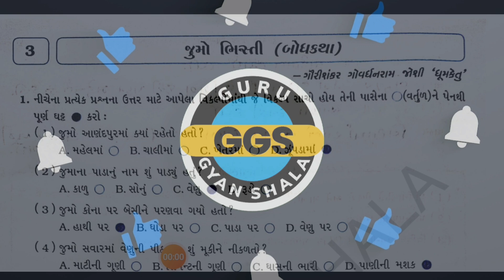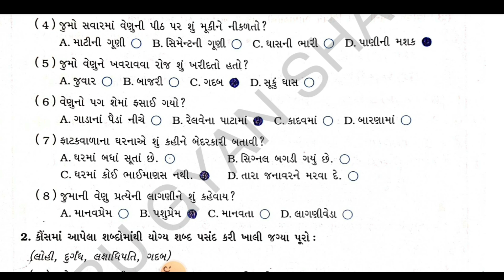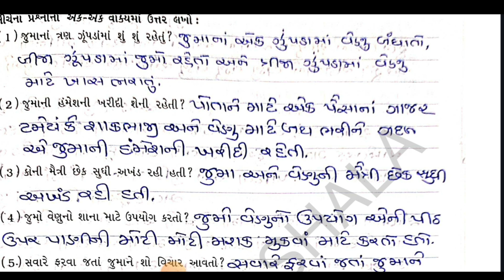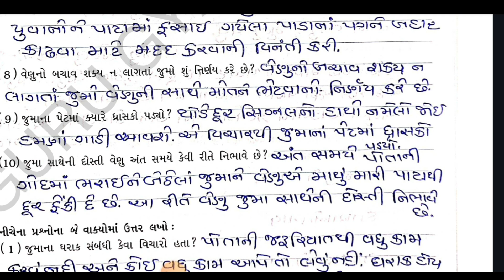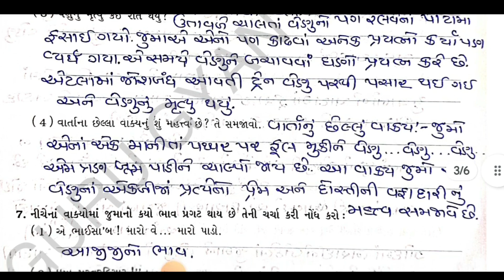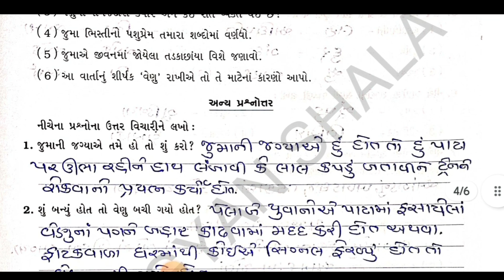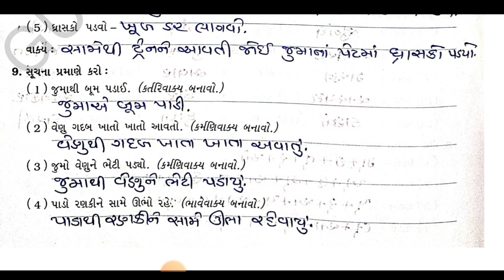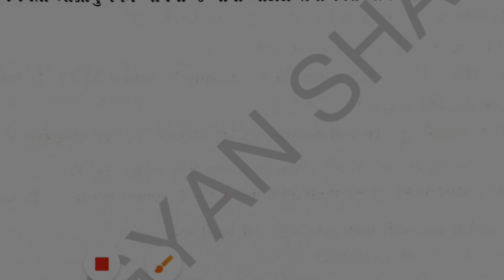std 8 gujarati chapter 3 swadhyay pothi solution | dhoran 8 gujarati ch 3 swadhyay pothi solution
std 8 gujarati chapter 3 swadhyay pothi solution | dhoran 8 gujarati ch 3 swadhyay pothi solution | ધોરણ 8 ગુજરાતી પાઠ 3 સ્વાધ્યાયપોથી સોલ્યુસન | જુમો ભિસ્તી

નમસ્કાર મિત્રો આજ ના આ વિડિયોમાં તમાણે ધોરણ 8 ના પાઠ 3 ની સ્વાધ્યાયપોથી નું સંપૂર્ણ સોલ્યુસન આપવામાં આવ્યું છે.

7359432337 (📢ONLY WHATSAPP MESSAGE USE)

TOPIC COVER

standard 8 gujarati chaper 3 swadhyay pothi solution
dhoran 8 gujarati chapter 3
std 8 gujarati chapter 3 swadhyay pothi answers
std 8 gujrati ch 3 swadhyay pothi solution
std 8 gujarati chapter 3 swadhyay pothi solution
std 8 gujarati chapter 3 swadhyay pothi answers 2024
dhoran 8 guj ch 3
Std 8 gujarati ch 3 swadhyay pothi answer
Std 8 gujarati medium std 8 gujarati chapter 3 swadhyay pothi solution
guru gyan shala std 8
standard 8 gujarati chapter 3 swadhyay pothi solution
Dhoran 8 gujarati imp questions board exam
ધોરણ 8 ગુજરાતી સ્વાધ્યાય પોથી સોલ્યુશન